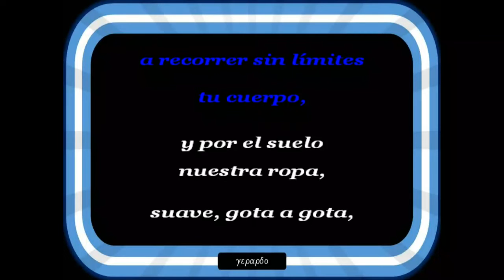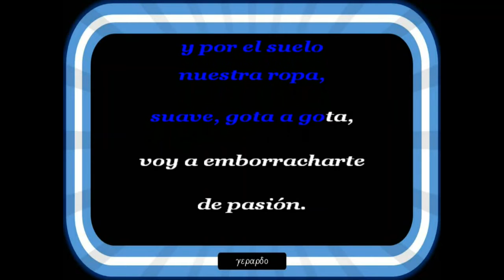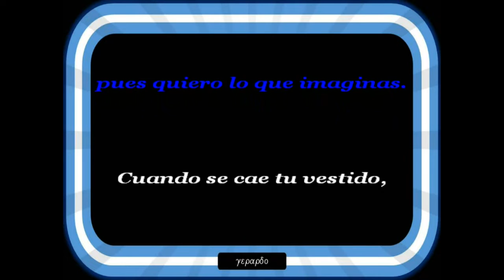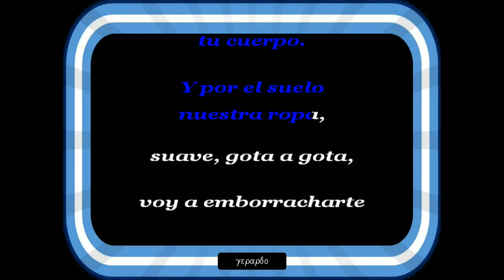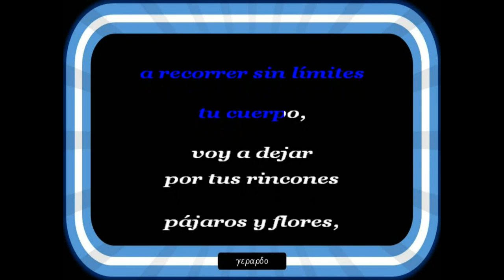Los Nocheros - Entre la tierra y el cielo - Karaoke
Version karaoke

Voy a comerte el corazon a besos